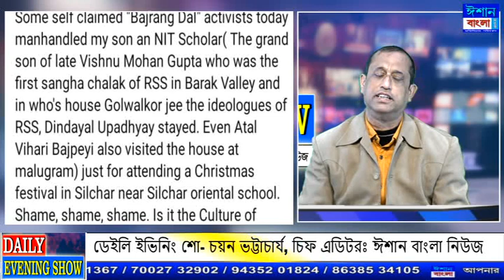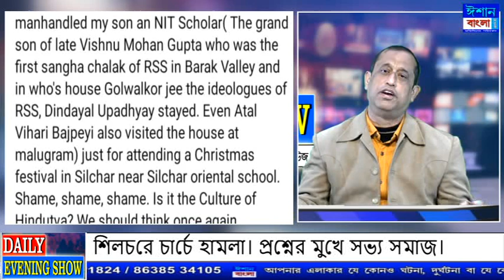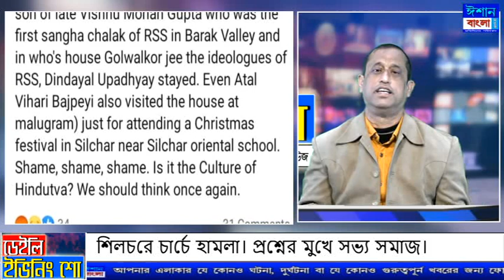শিলচরে চার্চে হামলা। প্রশ্নের মুখে সভ্য সমাজ।